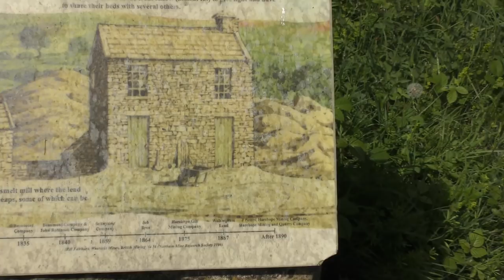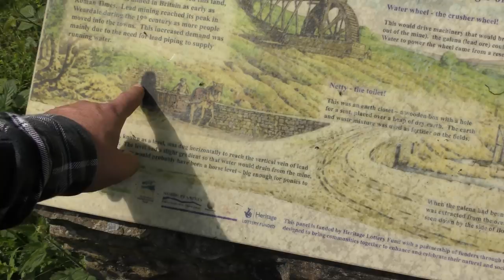Riverbank solo wild camp.The perfect location, for my first ever solo.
My first ever solo wild camp, my location was a dried up river bed next to the  remains of an old lead mine.